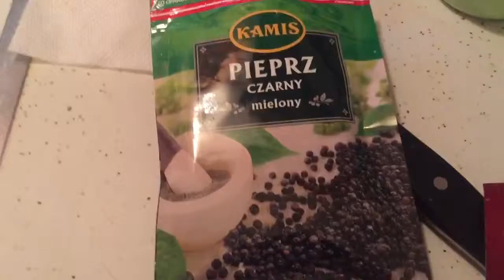2 czesc kwśnicy